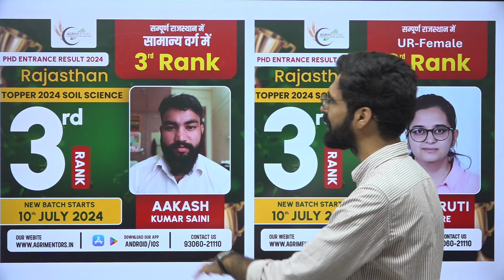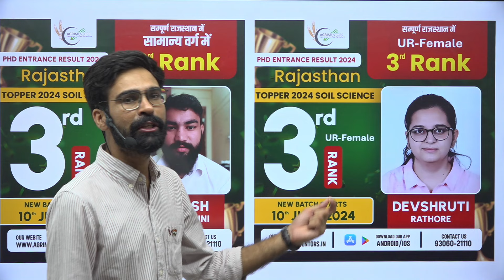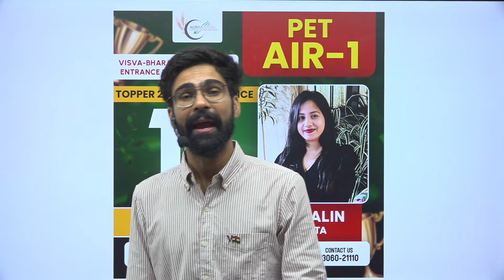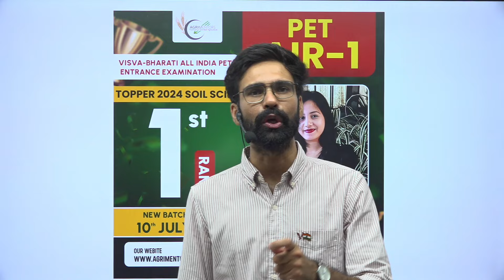Agrimentor's Proud | PhD Entrance Result Rajasthan | How to Achieve Goal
Welcome to Agrimentor's Proud! In this video, we celebrate the success of our students in the PhD Entrance Exam in Rajasthan. Discover their incredible journeys, learn about the strategies they used to achieve their goals, and get inspired to reach your own academic aspirations.

Our students have worked hard and dedicated themselves to their studies, and we are proud to share their results with you. Watch as they share their tips, insights, and the support they received from Agrimentor to excel in their exams.

Whether you're preparing for your own exams or looking for motivation to pursue your dreams, this video is for you. Join us in celebrating these remarkable achievements and find out how you too can achieve your goals with the right guidance and determination.